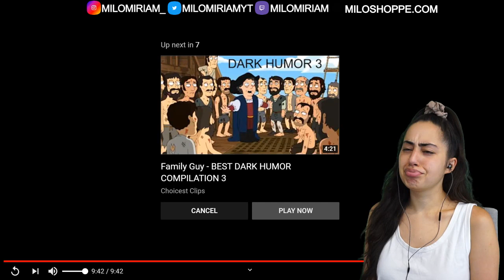SOCCER FAN REACTS TO Family Guy Roasting Every Woman Compilation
original vid:
Family Guy Roasting Every Woman Compilation